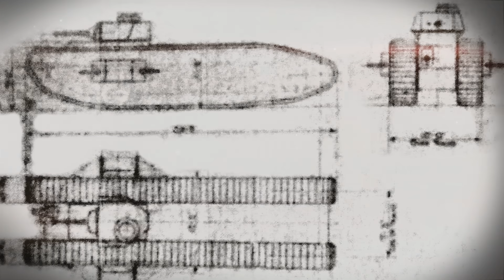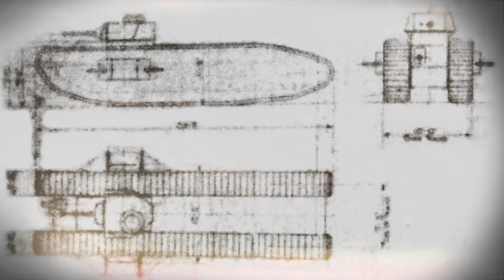TOG – танк, который не смог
В конце 30-х годов прошлого века, опасения новой "окопной войны", будоражившие умы штабистов Великобритании, положили начало проекта тяжелого танка, который опоздал на Вторую мировую войну, морально устарев еще в процессе создания. Это был сверхтяжелый танк TOG. О том, как задумывалась и создавалась эта машина, вы и узнаете, посмотрев наше сегодняшнее видео.

Канал ANUBYSVIDEO, посвящен военно-исторической тематике. Здесь вы сможете узнать всё о Необычном оружии Третьего рейха, о боевом применении немецкой и советской бронетехники, и о нелегких фронтовых буднях из воспоминаний участников сражений. Также на канале представлены видео военно-технической тематики. Новые ролики выходят в воскресенье вечером, после 18:00.